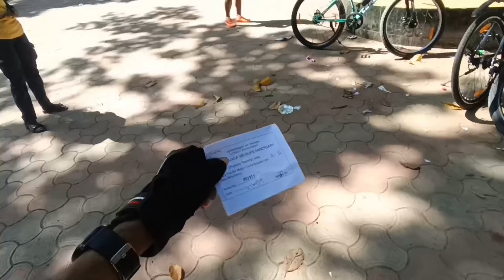Saturday Ride || Agartala To Sepahijala || 55 KM || MTB Bike & Hybrid Bike 🚴